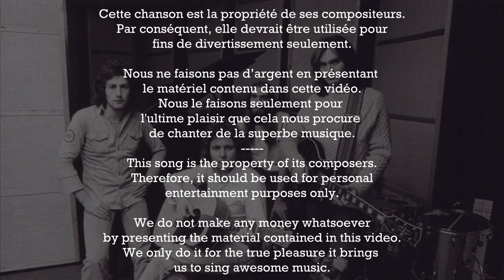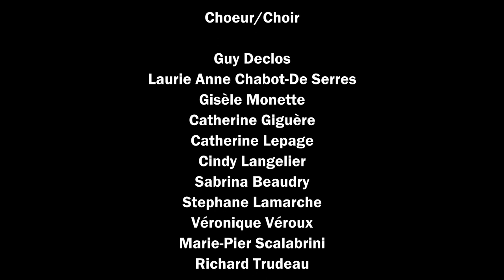Autumn_(Strawbs) - RT's Vault of Eras Band - 31 Décembre 2023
Autumn_(Strawbs) - RT's Vault of Eras Band - 31 Décembre 2023/31 December 2023
- Ce clip peut être visionné en mode HD.
- This clip can be viewed in full HD mode.
J'écoutais cette magnifique chanson au début de mon adolescence avec un plaisir fou. Il n'y a toutefois que très peu de gens de mon entourage qui connaissent cette chanson.

Strawbs se forment en 1964 sous le nom de The Strawberry Hill Boys, tandis que les membres fondateurs étudiaient toujours au St Mary's Teacher Training College, à Strawberry Hill, en banlieue de Londres. Le nom est raccourci à Strawbs pour un concert de juin 1967, dans lequel ils veulent afficher le nom du groupe sur la scène. Leur leader est l'auteur-compositeur le plus actif du groupe, Dave Cousins à la guitare, au dulcimer, au banjo et au chant (né David Joseph Hindson, le 7 janvier 1945 à Hounslow, Middlesex), qui forme la première mouture du groupe avec Tony Hooper (né Anthony Hooper le 14 septembre 1943) à la guitare et au chant, et Ron Chesterman (né Ronald George Arthur Chesterman le 27 novembre 1939 et décédé le 16 mars 2007), à la contrebasse.

J'ai proposé ce projet à mes potes musiciens que ne refusent jamais d'enregistrer de bonnes chansons. J'ai aussi formé un petit choeur de 11 personnes pour chanter dans la finale de cette superbe suite en trois parties.

À titre informatif, il est à noter que les séances d'enregistrements pour "Autumn'' se sont entrecroisées avec celles du projet de Noël de 2022, ''The Closing of The Year''.

Un grand MERCI aux musiciens et aux choristes pour leur exceptionnelle contribution à faire une fois de plus un des plus beaux et mémorables projets qui soient.

Richard
I was listened to this beautiful song in my early teens with with such pleasure. It's funny to mention that there are very few people around me who know this song.

Strawbs formed in 1964 as The Strawberry Hill Boys, while the founding members were still studying at St Mary’s Teacher Training College in Strawberry Hill, a suburb of London. The name is shortened to Strawbs for a concert in June 1967, in which they want to display the name of the band on the stage. Their leader was the band’s most active songwriter, Dave Cousins on guitar, dulcimer, banjo and vocals (born David Joseph Hindson, 7 January 1945 in Hounslow, Middlesex), who formed the band’s first incarnation with Tony Hooper (born Anthony Hooper on September 14, 1943) on guitar and vocals, and Ron Chesterman (born Ronald George Arthur Chesterman on November 27, 1939 and died on March 16, 2007), on double bass.

I proposed this project to my musician friends who never refuse to record good songs. I also formed a small chorus of 11 people to sing in the finale of this superb three-part suite.

For your information, it should be noted that the recording sessions for "Autumn'' intersected with those of the 2022 Christmas project, 'The Closing of The Year'.

A huge THANK YOU to the musicians and choristers for their exceptional contribution to make once again a beautiful and memorable projects.

Richard